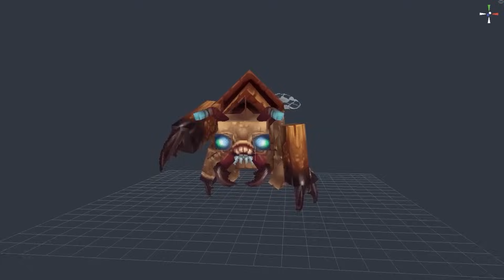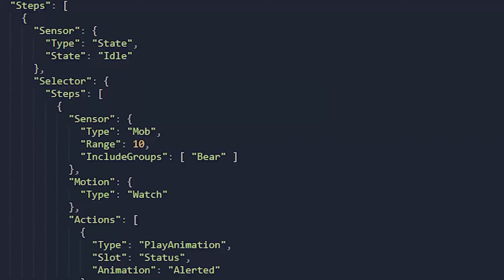RIOT ABANDONOU O PROJETO?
vamos falar sobre hytale, será que ele ficou livre dos cancelamentos que aconteceram na empresa?